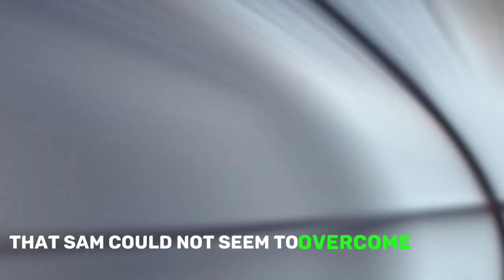Don't waste your sperm | You Will Never Masturbate Again - After Watch this | zen master story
You will never masturbation again, after watch this story,, ||a powerful zen story||

In this introspective and inspiring video, join us on a journey of self-discovery as we explore how to overcome the habit of excessive masturbation. Through the lens of a modern-day boy named Koji, we delve into the challenges and distractions of the digital age and discover the path to finding peace, clarity, and purpose. With the guidance of a wise Zen master, Koji embarks on a transformational journey, learning the power of self-awareness and inner strength. Join us as we uncover valuable insights and practical steps to break free from this habit and embrace a more authentic way of living.
Masturbation, Breaking Habits, Self-Improvement, Self-Reflection, Zen Story, Personal Growth, Mindfulness, Overcoming Challenges, Digital Age, Modern-day Boys, Inner Peace, Self-Awareness, Inspiration, Transformation, Positive Change